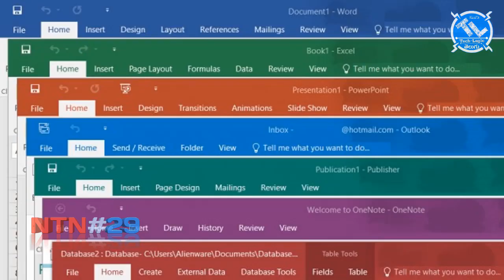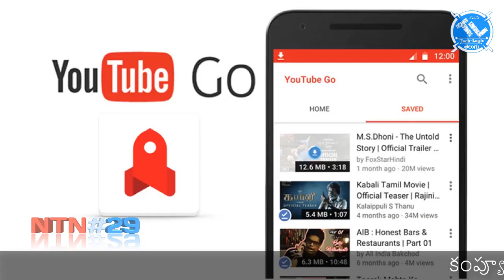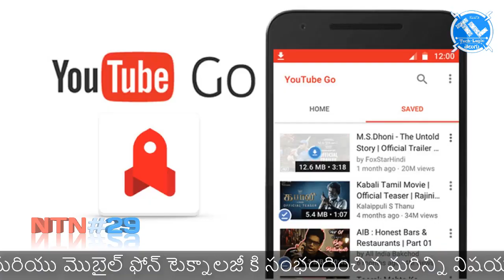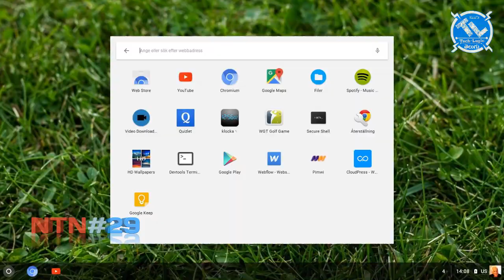Nanis TechNews Episode 29 in Telugu || Tech-Logic